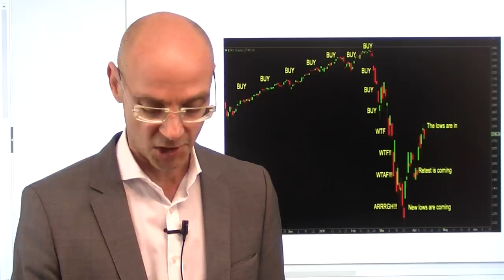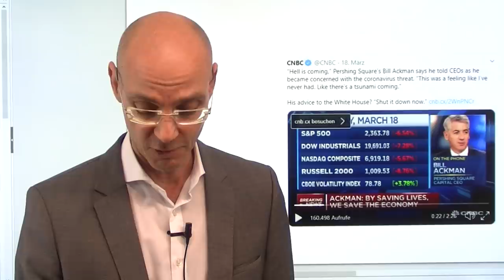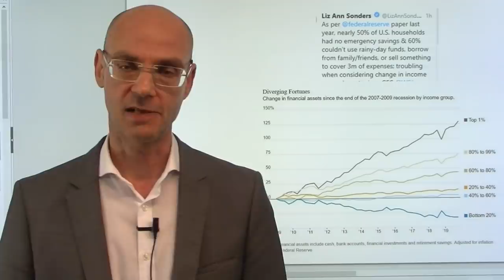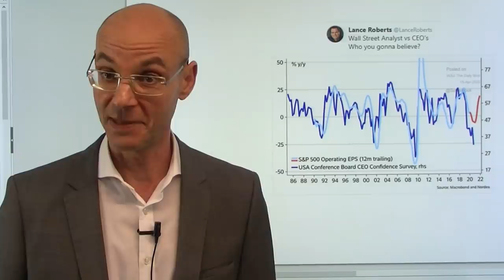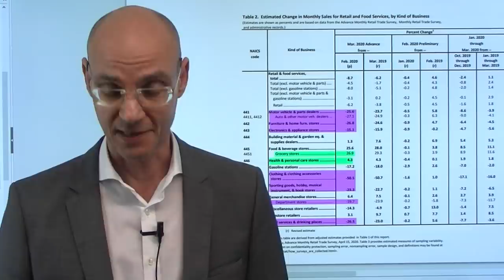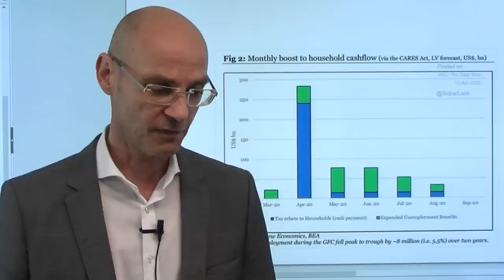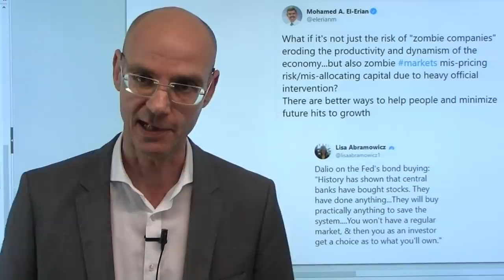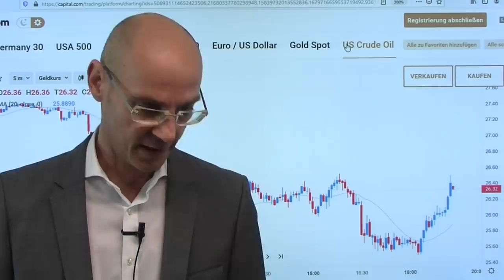So lügt die Wall Street! Marktgeflüster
Die Aktienmärkte kommen nach der gestrigen Rally heute stärker unter Druck - und das ist sicher der allerreinste Zufall! Erst kürzlich empfahlen die Großbanken JPMorgan, Goldman Sachs und Morgan Stanley den Investoren, jetzt zu kaufen: der Boden sei erreicht, man sprach sogar von neuen Allzeithochs. Und das angesichts einer Bewertung der Aktienmärkte an der Wall Street, die extrem teuer sind angesichts der Konsenserwartungen für die Unternehmenszahlen aus Q1 und Q2 (so teuer wie auf dem Allzeithoch am 19.Februar). Aber vielleicht sind ja manche Wall Street-Dickfische beim Crash auf dem falschen Fuß erwischt worden - und versuchen nun, ihre Aktien-Positionen an die weniger smarten Investoren zu verkaufen auf deutlich höherem Niveau. Jedenfalls gibt es bei den US-Großbanken eine auffallende Differenz zwischen dem, was sie sagen, und dem, was sie tun..